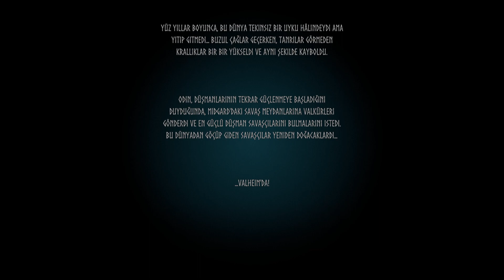Valheim Türkçe (İlk Bakış)